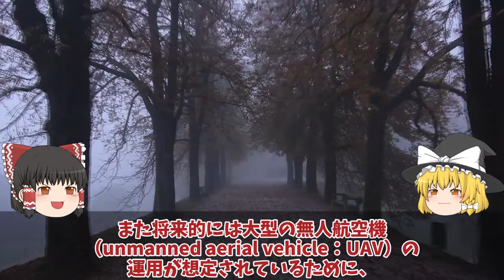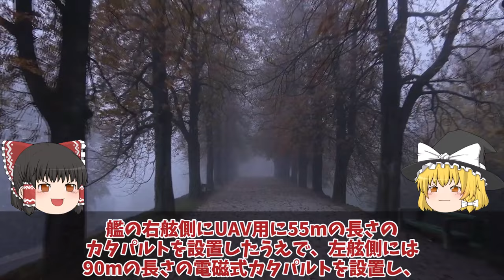【ゆっくり解説・軍事News】海自護衛艦かがに異例の自体F35B認証へ！米試験航海2024年かがの艦首に超異変ヤバイ四角耐熱1800℃に魔改造か？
引用・転載「出典：海上自衛隊ホームページ」
引用・転載「出典：航空自衛隊ホームページ」
引用・転載「出典：陸上自衛隊ホームページ」